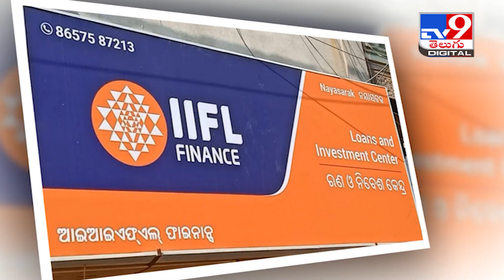బంపర్‌ ఆఫర్‌.. తక్కువ వడ్డీకే గోల్డ్‌ లోన్‌! - TV9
Credit: NewsUpdates | Rajeswari/Producer | Vijay/Editor